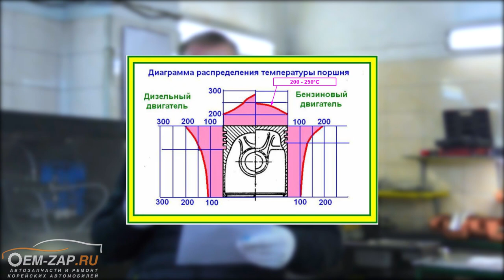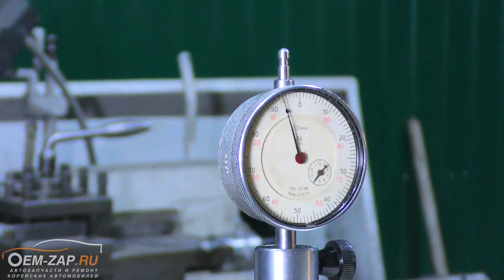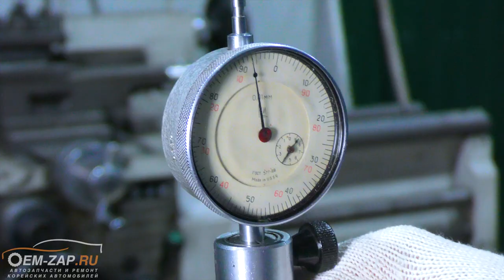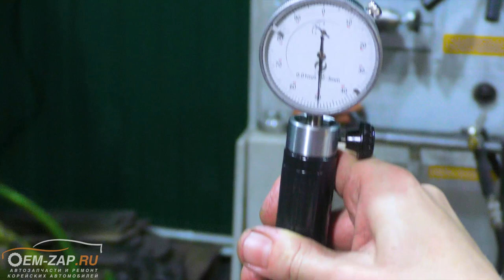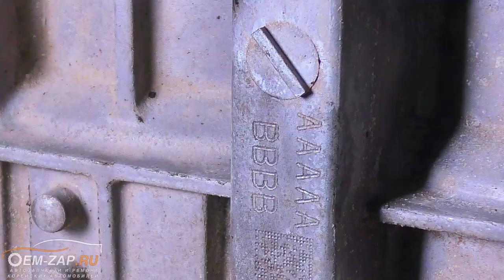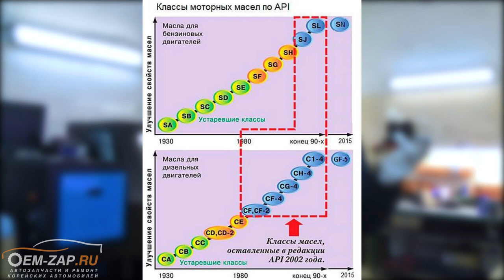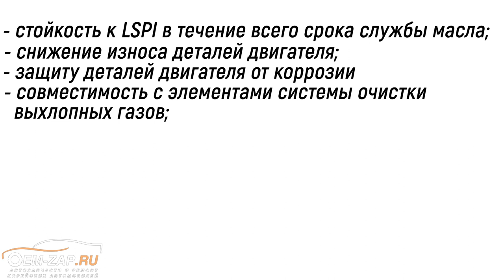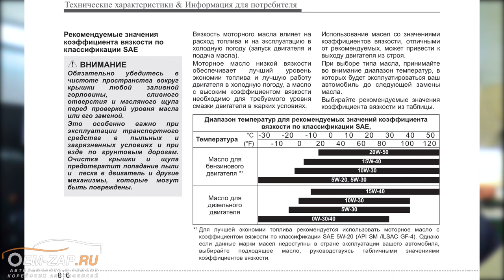G4KD Проблемы масложора на Kia Sportage найдены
Долгожданное продолжение видео про Киа Спортейдж с двигателем G4KD и проблему масложора на нем.

Знаем, все ждут и всем безумно любопытно, что же там такое приключилось с двигателем G4KD за 40 т.км. после капитального ремонта. Множество бурных споров вызвала первая часть видео, в которой мы проводили эндоскопию этого двигателя и обнаружили излишки масла на стенках первого цилиндра. Предположений было высказано много. И мы намерены разобраться с этой проблемой, с которой к нам обратился клиент здесь и сейчас.

Не откладывая в долгий ящик, сняли подробное видео с разбором всего процесса ремонта и дефектовки двигателя G4KD, во время которой нашли крайне интересное ноу-хау и нестандартные решения по ремонту двигателя, так что смотрите скорее.

Для особо нетерпеливых, скажем, что сборка двигателя не вызвала у нас никаких нареканий. Также отметили, что качество хона стенок цилиндров на высоте, но вызвали вопросы неравномерный износ стенки первого цилиндра: были видны пятна контакта, чего быть не должно. Именно эти пятна и заставили нас заострить внимание на подробных измерениях первого цилиндра.

Для измерения эллипсности использовали нутромер, который выставили на номинальный размер поршня. Замеры показали, что эллипс в первом цилиндре находится за пределами допусков, и именно эллипсность и является причиной попадания масла в большом количестве в камеру сгорания. Отсюда и масложор, на который жаловался владелец. Все ответы по появлению эллипсности есть в видео, смотрите, а потом подискутируем в комментариях.

Находимся по адресам:
👇👇👇👇👇👇👇👇👇ЖМИ КНОПКУ "ЕЩЁ"👇👇👇👇👇👇👇👇👇

Север
🕘🔛🕗 График работы: с 9 до 20 без выходных.